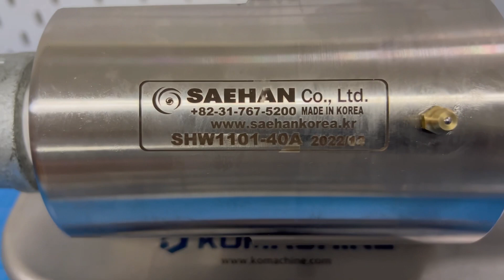SAEHAN / Rotary Joint (SHW1101-40A) / INV-03110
[Transaciton Summary]
① Product (Model Number): Rotary Joint (SHW1101-40A)
② Manufacturer: SAEHAN